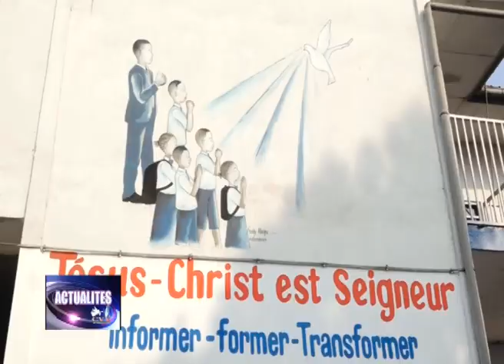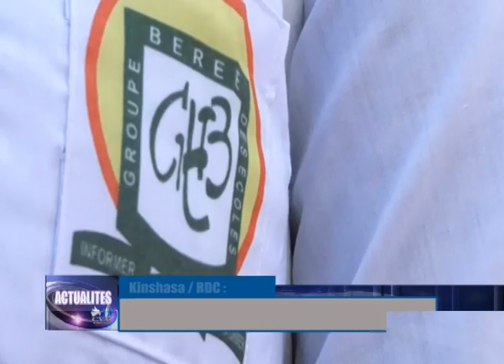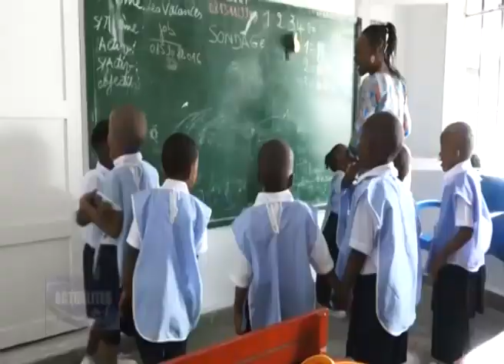ACTUALITES VENDREDI 09 SEPTEMBRE 2022